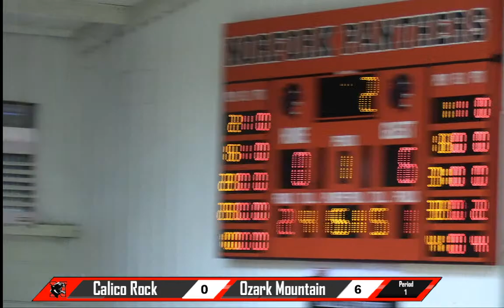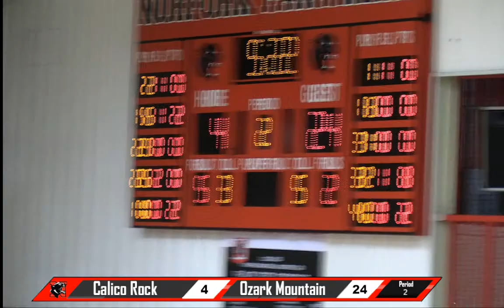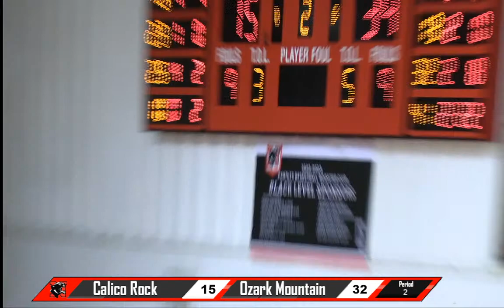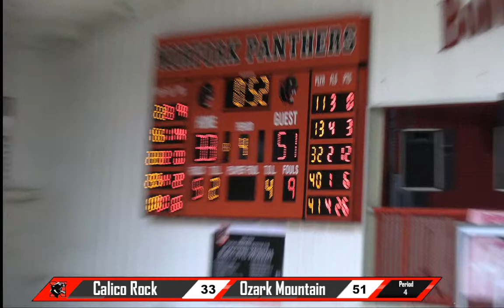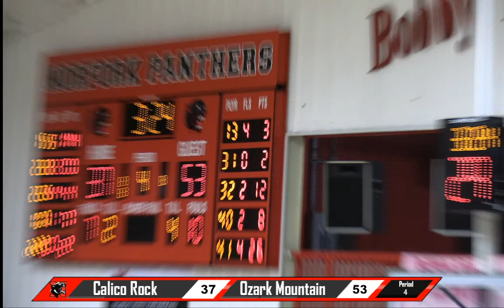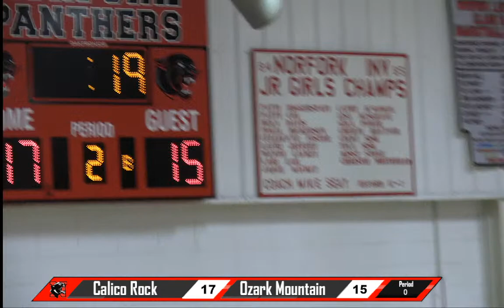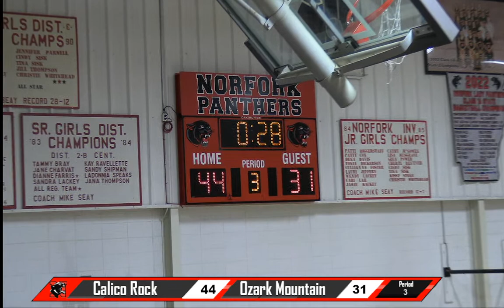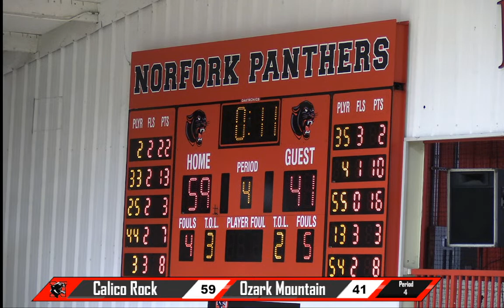Calico Rock v. Ozark Mountain (Girls/Boys)